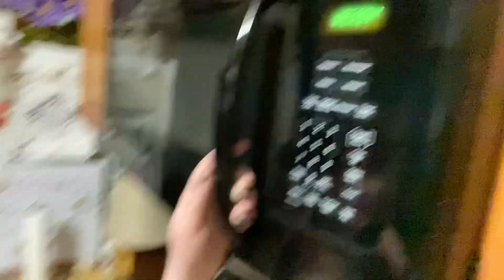One of the best videos I’ve ever made! (Points for guessing what I’m humming/dancing to!)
I literally was just dancing around while I was waiting for my noodles to cook but honestly if you watch the video long enough, you’ll find this out and yes, this is how I dance in real life, I have no particular dance style, I do every dance style, known to man mixed up… ￼